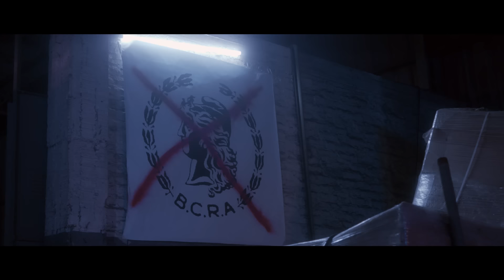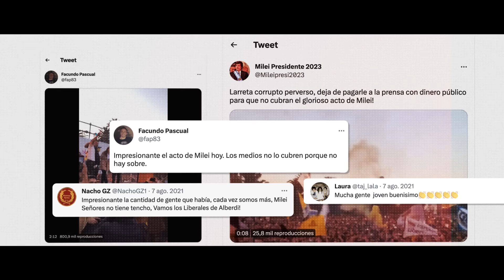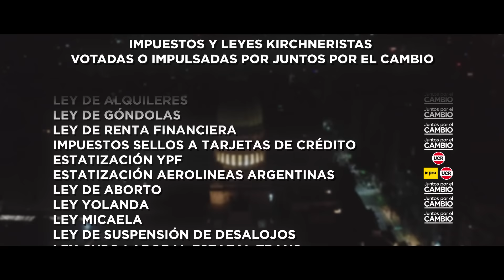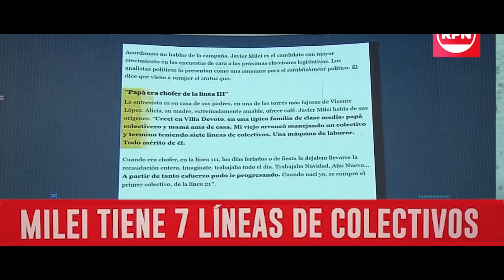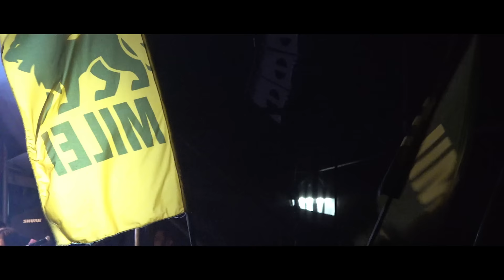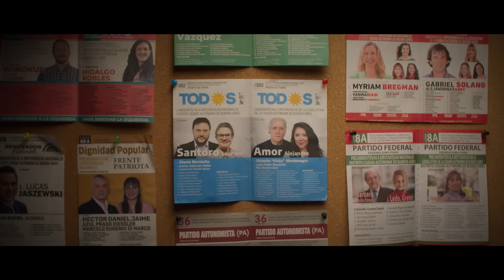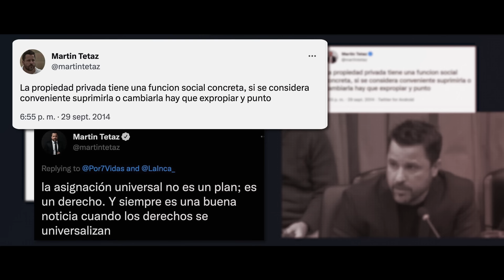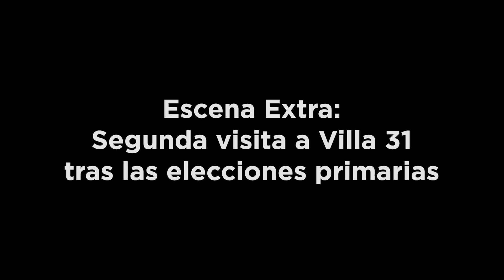LA PELÍCULA DE MILEI: JAVIER MILEI LA REVOLUCIÓN LIBERAL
Javier Milei La Revolución Liberal
Director: Santiago Oría